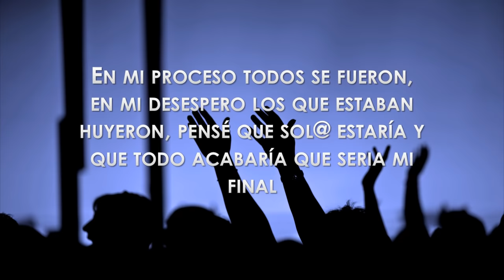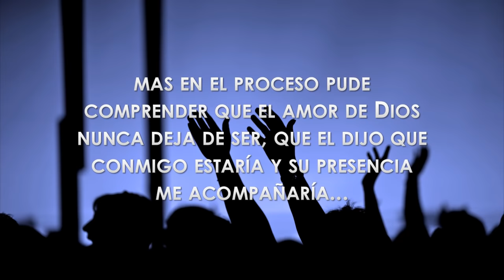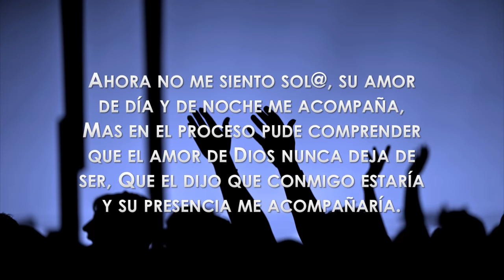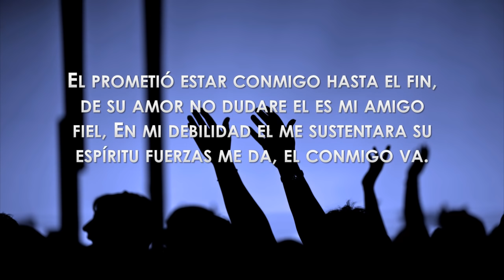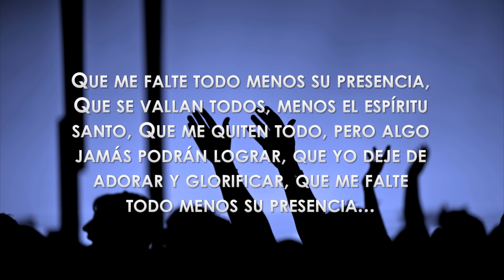Que Me Falte Todo - Con letra - Zuleyka Barreiro